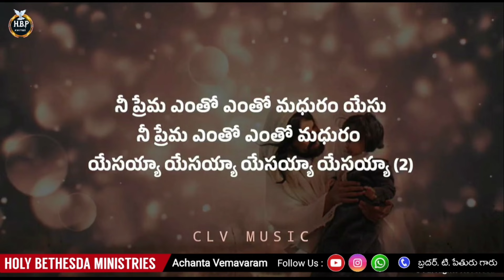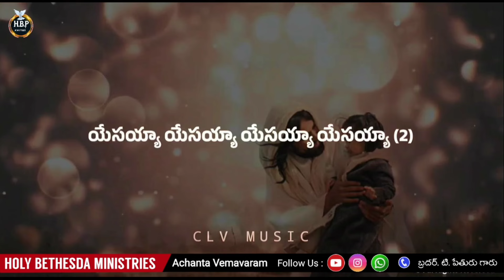నీ ప్రేమ ఎంతో మధురం యేసయ్య. బ్రదర్ .టి .సాలెం రాజు